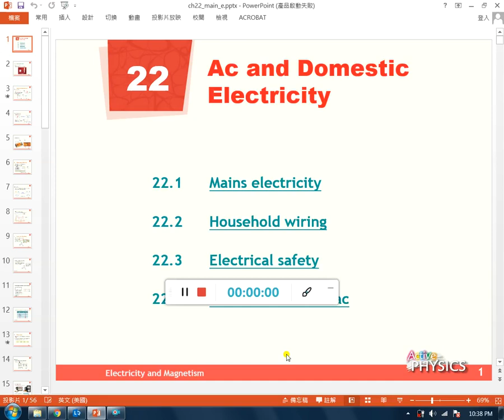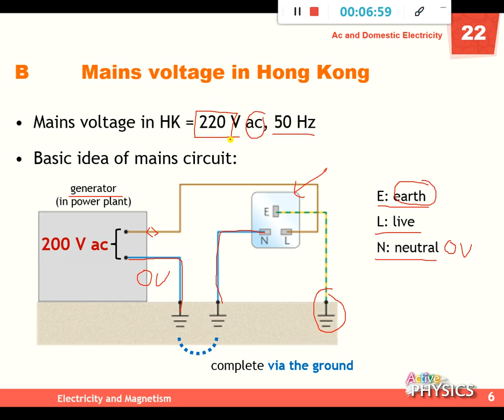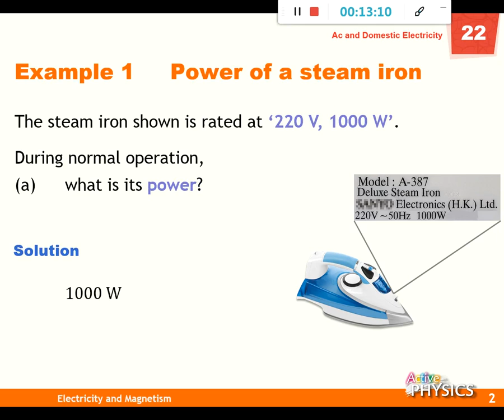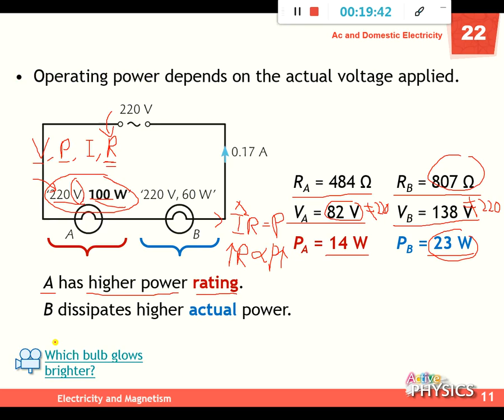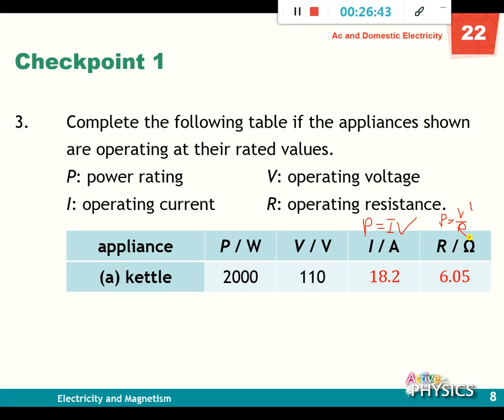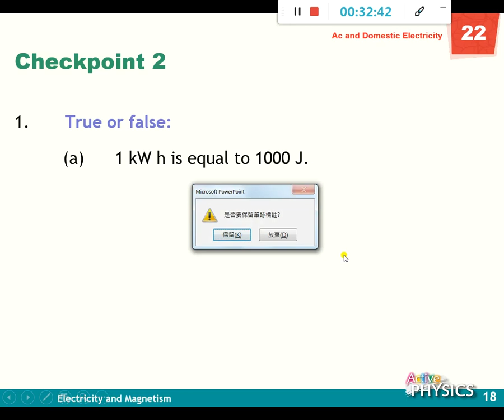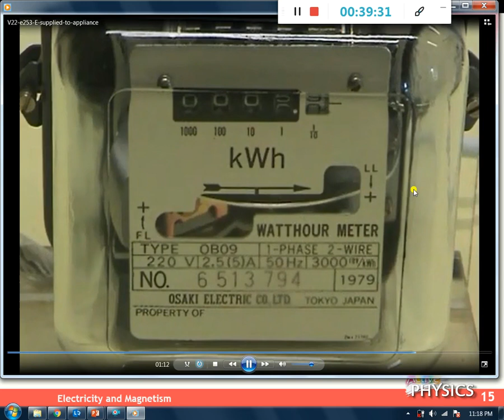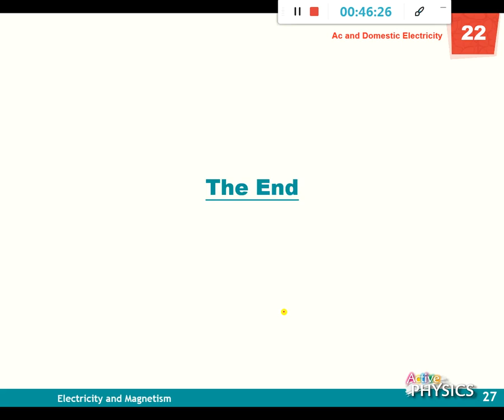01 Active Physics Textbook 4 Ch22.1 20200401 223848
01 Active Physics Textbook 4 Ch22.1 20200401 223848